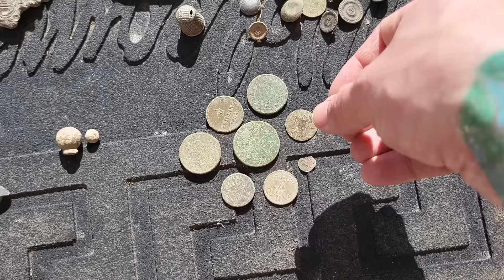Metallinetsintää - Laitilan pelloilla AARREJAHDISSA!